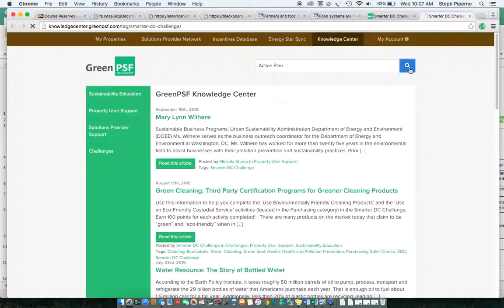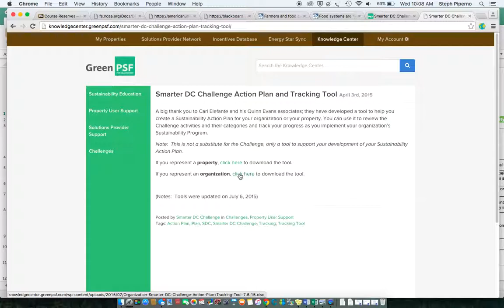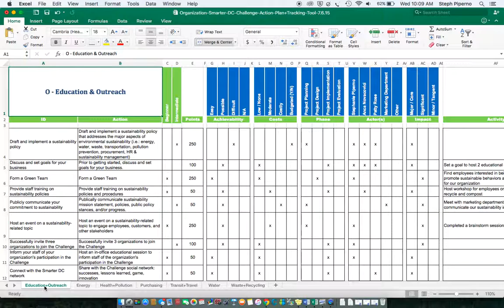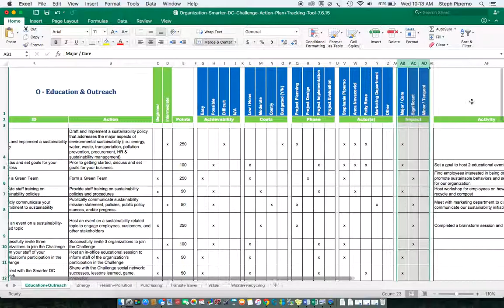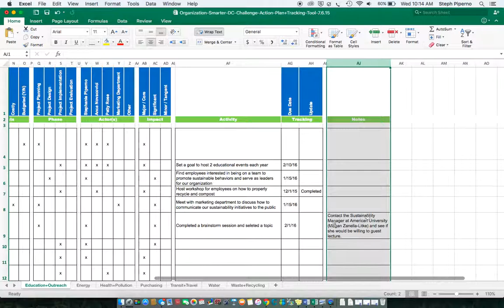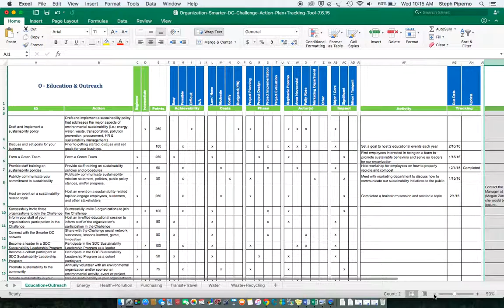How to Use the Action Plan & Tracking Tool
Have you signed up for the Smarter DC Challenge, and would like to track activities outside of the online tool before entering completed activities into the tool? The Action Plan & Tracking Tool was designed to help you organize your activities and to rank all the activities based on achievability, costs and impact. It also allows you to see which activities you should complete first. Watch this short informative tutorial on how to use the Action Plan and Tracking Tool.